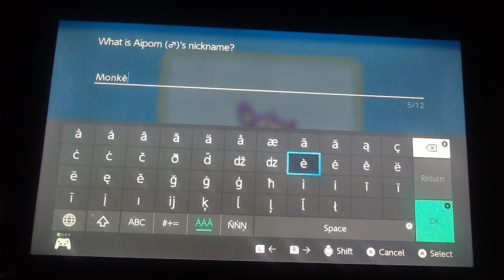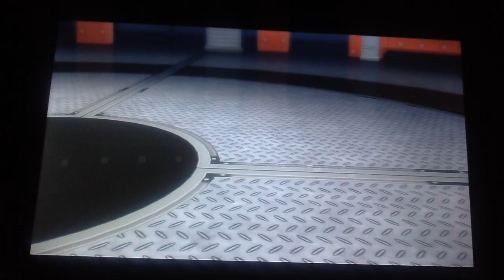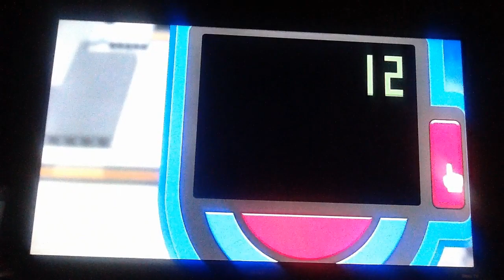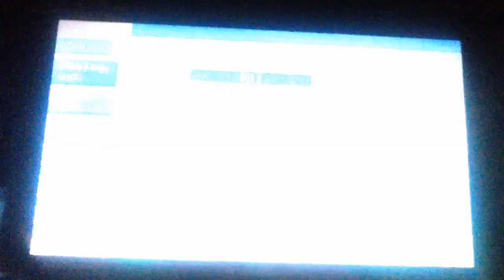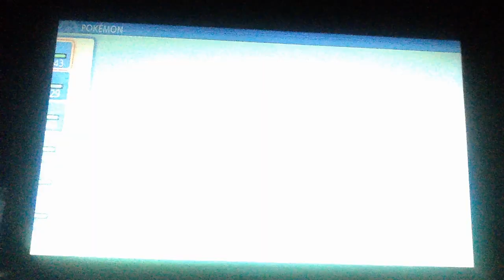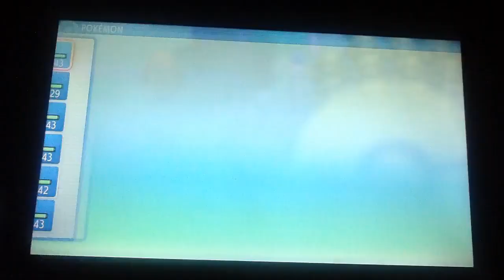Pokemon Brilliant Diamond 21 (monke with a hand tail and 7th gym?)